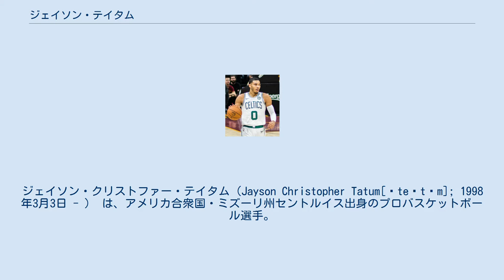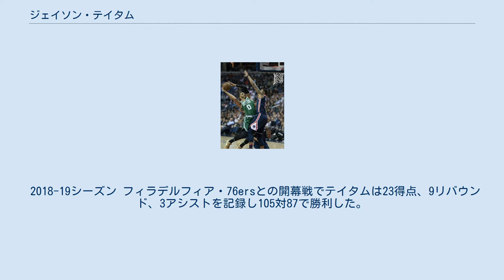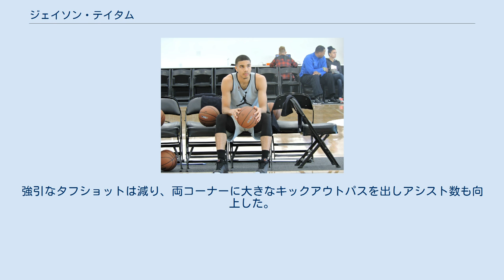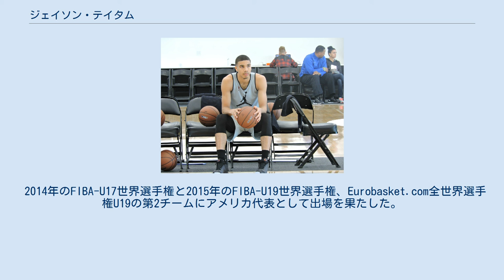ジェイソン・テイタム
ジェイソン・クリストファー・テイタム（Jayson Christopher Tatum[ˈteɪtʌm]; 1998年3月3日 - ） は、アメリカ合衆国・ミズーリ州セントルイス出身のプロバスケットボール選手。
NBAのボストン・セルティックスに所属している。
ポジションは主にフォワード。
 ジョーダン・ブランド・クラシックでのテイタム（2016年） ミズーリ州セントルイスにあるチャミネード高校3年生時には平均29.5得点 9.1リバウンド 3.0アシストを記録し同高校を州王者へと導き、マクドナルド・オール・アメリカンに選ばれ、ゲータレード年間最優秀選手賞にも選出され、全米屈指のオールラウンダーとして名を馳せた。
4年生になる前には、ノースカロライナ大学、ケンタッキー大学、デューク大学、母と父の母校であるセントルイス大学など多くの強豪大学からオファーが来ていたが、デューク大学に進学を決意した。
 デューク大学でのテイタム（2017年） デューク大学に進学後は足の怪我で出遅れたものの、スターターに定着し29試合の出場で平均16.8得点 7.3リバウンド 2.1アシストを記録し、1年間だけプレーして2017年のNBAドラフトにアーリーエントリーすることを表明した。
 ドラフト直前にフィラデルフィア・セブンティシクサーズと指名権をトレードしていたボストン・セルティックスに全体3位指名された。
 2017-18シーズン ワシントン・ウィザーズ戦にてシュートを試みるテイタム（2017年） 2018年2月2日に行われたアトランタ・ホークス戦でキャリアハイとなる27得点を記録した。
試合はカイリー・アービング等を欠きながらもセルティックスが119-110で勝利した。
2018年のプレーオフ1回戦、対ミルウォーキー・バックスの初戦で19得点、10リバウンドを記録、試合はオーバータイムの末、113-107で勝利した。
2回戦、対フィラデルフィア・76ersの初戦でプレーオフでのキャリア・ハイとなる28得点を記録、試合は117-101で勝利した。
テイタムはカリーム・アブドゥル＝ジャバー以来となるルーキーでのプレーオフで20得点以上を10試合記録した。
レブロン・ジェームズはテイタムを、「ヤングキング」と絶賛し「新たな高み、スーパースターのレベルに達しっている」と述べた 。
 2018-19シーズン フィラデルフィア・76ersとの開幕戦でテイタムは23得点、9リバウンド、3アシストを記録し105対87で勝利した。
 10月20日、ニューヨーク・ニックス戦で24得点14リバウンドを記録し103対101で勝利した。
12月25日、フィラデルフィア・76ers戦で23得点と10リバウンドを記録し121対114で勝利した。
 2019-20シーズン 2020年9月のセルティックスでのテイタム 2019年12月22日、シャーロット・ホーネッツ戦にてキャリアハイの39得点と12リバウンドを記録し119対93で勝利した。
2020年1月11日、ニューオーリンズ・ペリカンズ戦にてキャリアハイの41得点を記録した。
1月30日、初のNBAオールスターゲームにリザーブとして選出された。
2月13日、ロサンゼルス・クリッパーズ戦にてテイタムは再び39得点を記録し自己最多となる47分間出場した。
2月23日、ロサンゼルス・レイカーズ戦にてまたしてもキャリア最高の41得点を記録したが114対112で敗れた。
レギュラーシーズン終了後、自身初のオールNBAサードチームに選出された。
 プレーオフでは、1回戦目のフィラデルフィア・セブンティシクサーズ戦はスウィープで勝利し、カンファレンスセミファイナルではトロント・ラプターズと対戦。
第7戦までもつれるなど接戦となったが勝利し、テイタムは3年間の中で2回目となるカンファレンスファイナルに出場を果たし、相手はマイアミ・ヒートとなった。
しかし、ボストンはジミー・バトラーやバム・アデバヨを中心としたヒートのディフェンスに苦戦し第6戦まで粘ったが敗退した。...